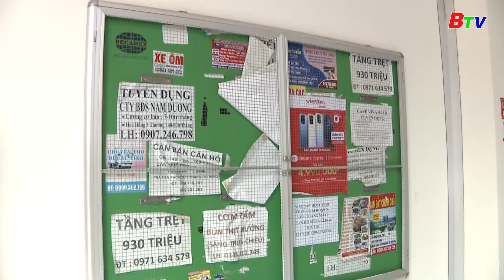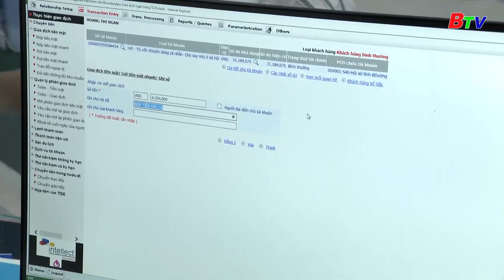BÌNH DƯƠNG THU HÚT CON NGƯỜI TỪ CÁC VÙNG MIỀN HỘI TỤ VỀ LẬP THÂN LẬP NGHIỆP